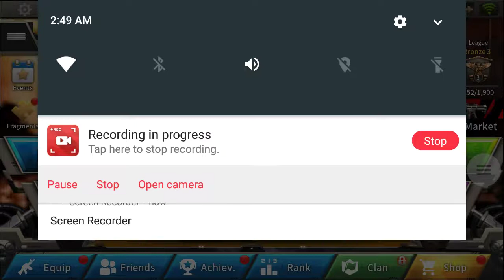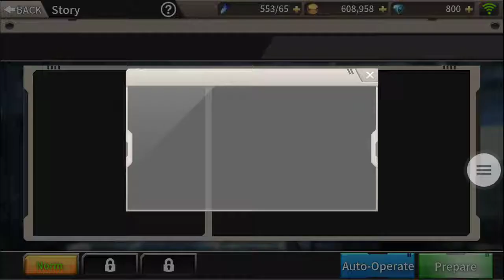Fatal raid is back part 2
Hey guys this is goky welcome back to my channel thank you guys for the support on this video watch to try kill all zombies apocalypse try to stop the machine thank for watching show some love hit the like button below you are new to subscribe my channel you don't miss any of my videos.